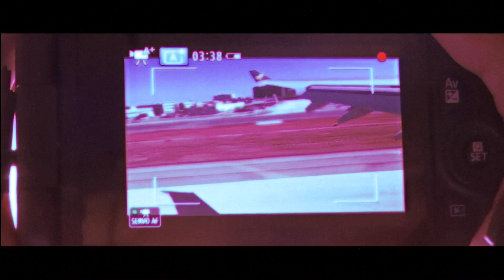making the MK2 Carbine OVERPOWERED! the #1 class setup! (Modern Warfare)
making the MK2 Carbine OVERPOWERED! the #1 class setup!

The MK2 Carbine is definitely the fastest and most fun maksman sniper to use in Modern Warfare! In today's video I show off the BEST attachments to use for the MK2 Carbine, hopefully this helps some of you guys!

Streams EVERYDAY! 1pm GMT, 8am EST, 6am PST

Connect With SoaR!